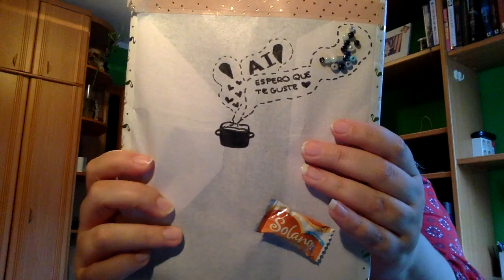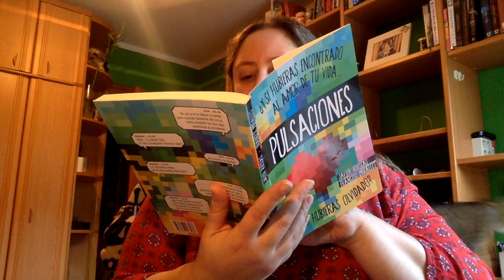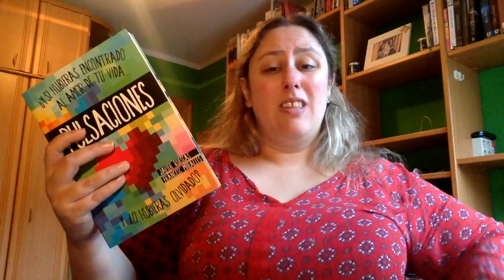Regalo Amigo Invisible 1